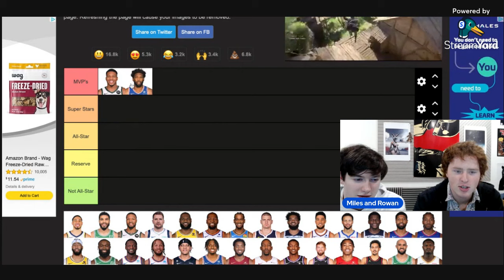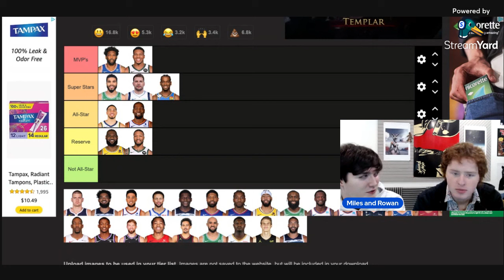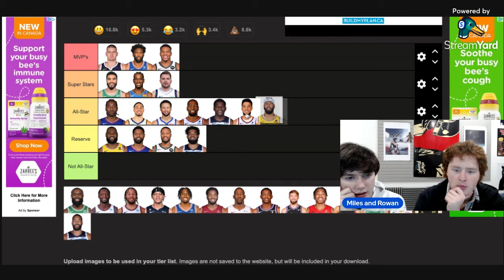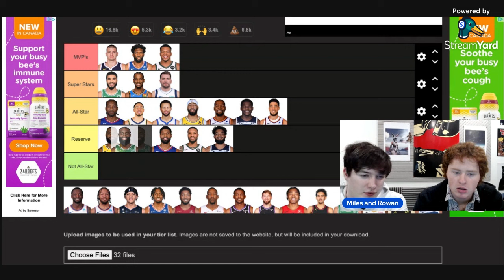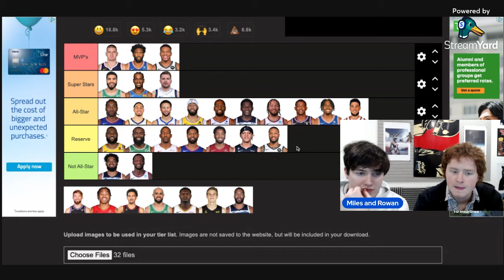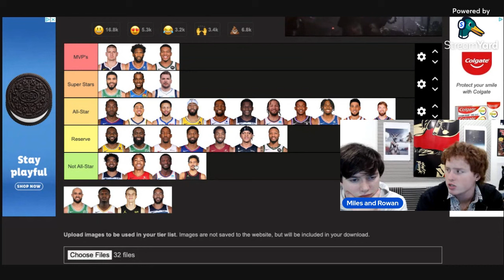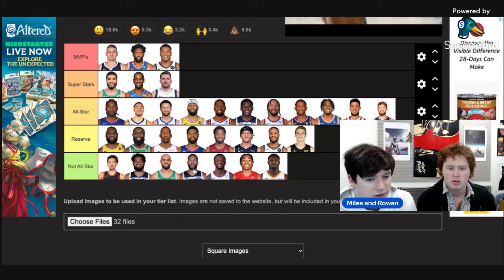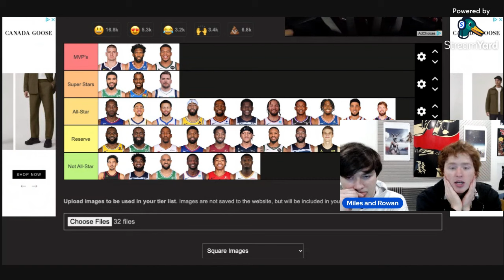TIER LIST: NBA All-Star Reserves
Miles and Rowan react to the 2024 All-Star Game Reserves and create a tier list of the biggest stars in the NBA, including Jayson Tatum, Lebron James, Giannis Antentokounmpo, Joel Embiid, Steph Curry.

The Void podcast is a show where Miles Anton and Rowan Bourdeau bring on friends, experts, musicians, and performers to discuss politics, love, culture, music, and media in the digital age of Gen Z.